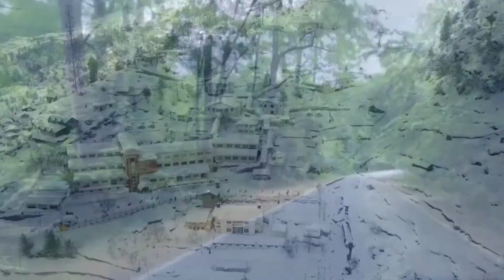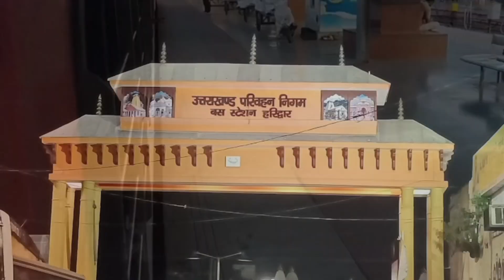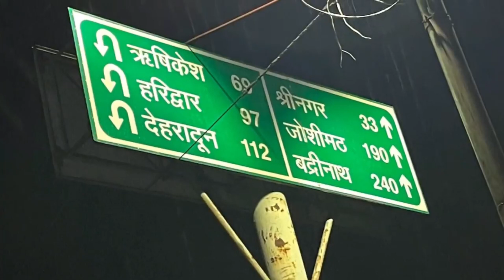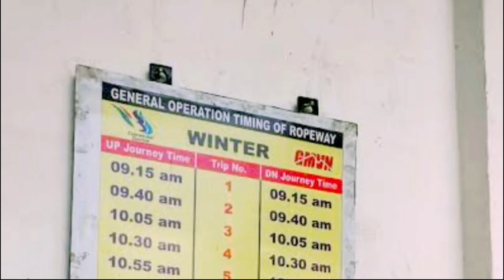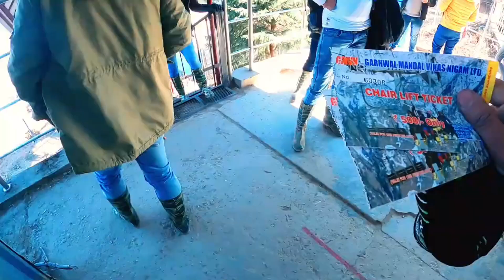Auli Hill Station Budget Tour Plan l औली बजट टूर प्लान l Auli Touring Plan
Auli
Auli hill station
uttrakhand
haridwar to auli
auli tour plan
auli tour guide
auli me kaha ghume
auli Budget Tour Plan